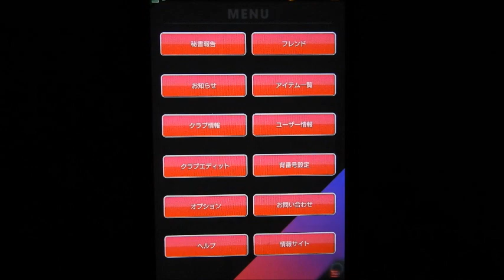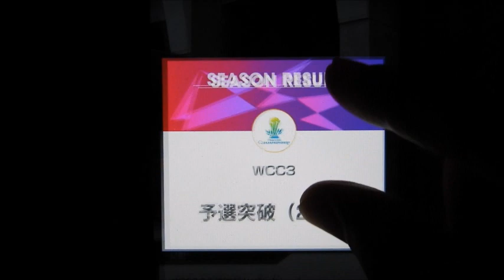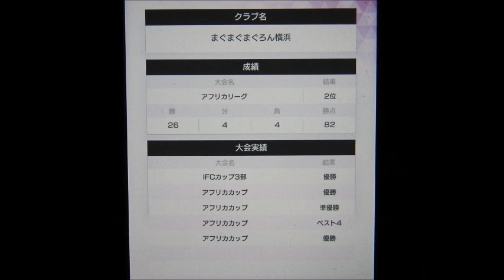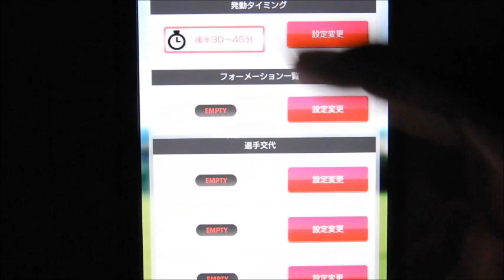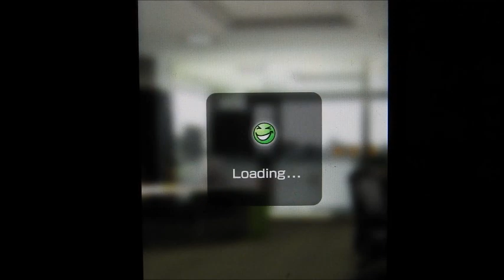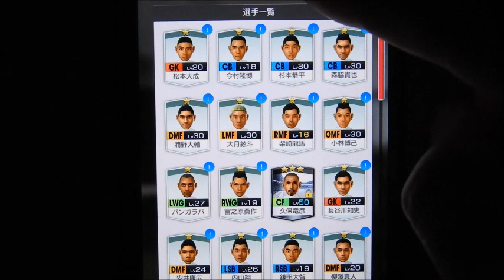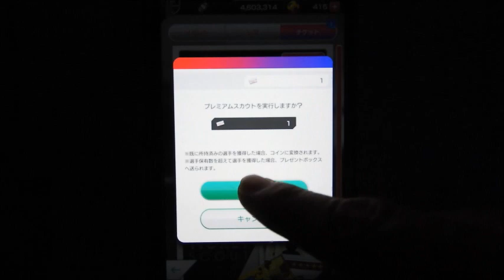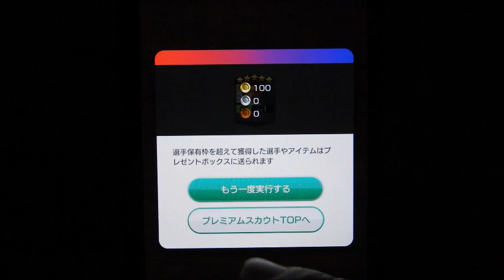まぐ【サカつくＲＴＷ】第5節 ／ フォメコンボ集紹介と★５チケット引き【サカつく ロードトゥワールド】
・今回はいつものスクショ動画からお伝えするとして、４月25日水曜日の時点でまだ５年目終了の段階です。アフリカから抜け出せないでいますが、4年目にはまさかの無敗優勝という恐ろしいチームですので、まだまだじっくり戦っていこうと思っています。さて、残りはフォーメーションコンボを中心に紹介動画となっています。最後に★５チケットを貰ったので、それも引いております。あんな事が起こるとはね。